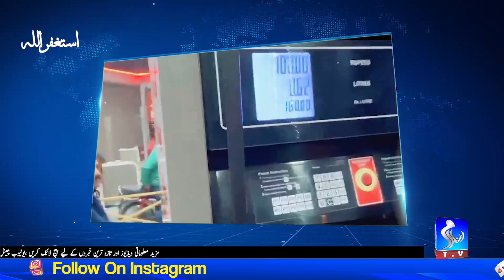Imran Khan Ki Chatrol | Allama Nasir Madni Funny Video On Petrol Prices | Inform Tv